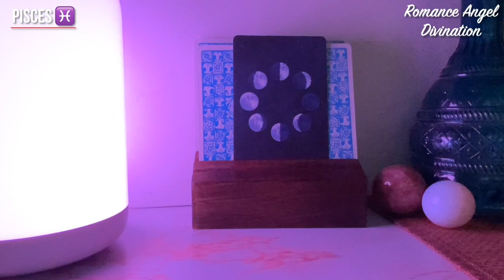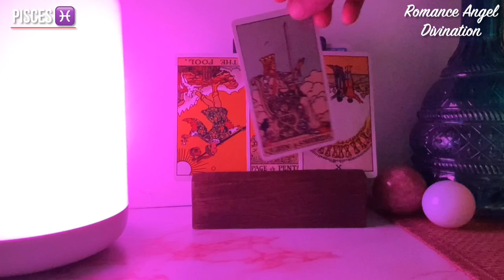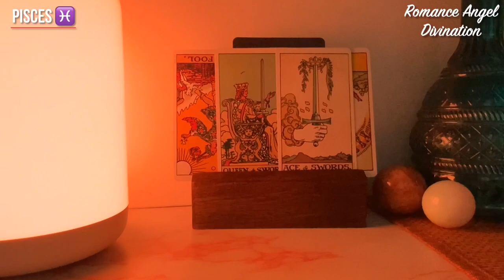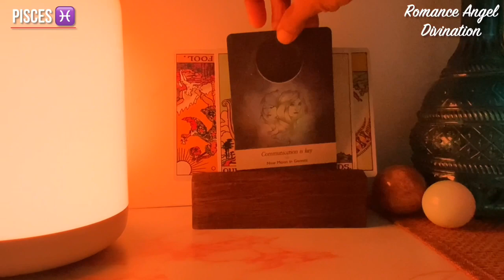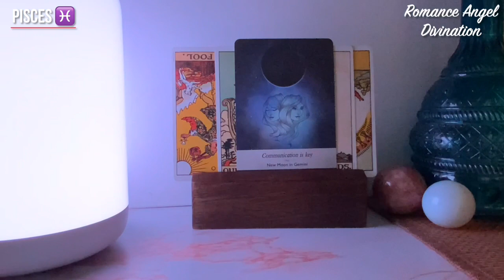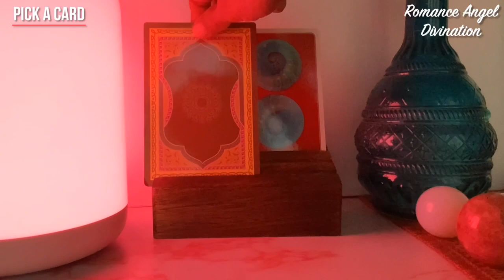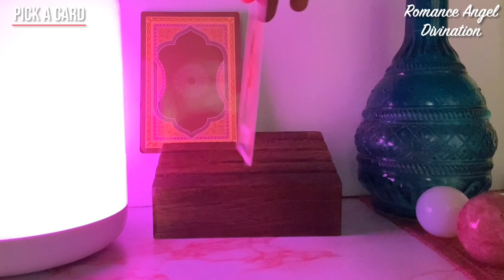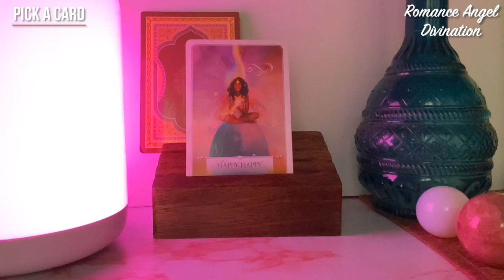Pisces ♓️Next 24 hours ❤️Painful truth revealed…❤️Tarot Reading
Hi guys !

support
For Daily Readings: